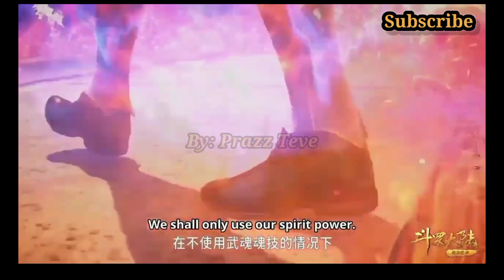Tang San sudah dilevel Douluo, Namun dikalahkan dengan orang ini.!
Terimakasih cuy yg telah nonton sampai habis, request animasi donghua yang ingin di ceritakan filmnya